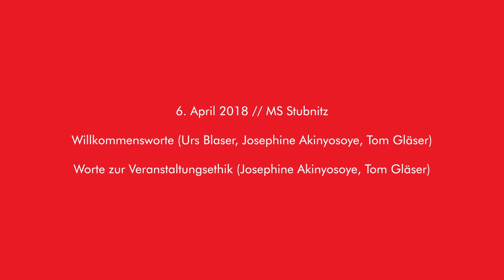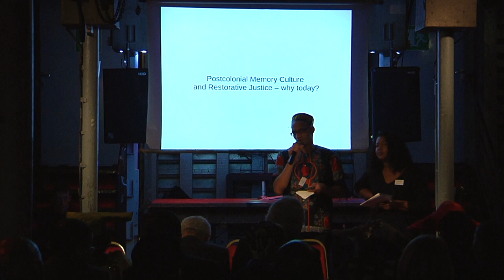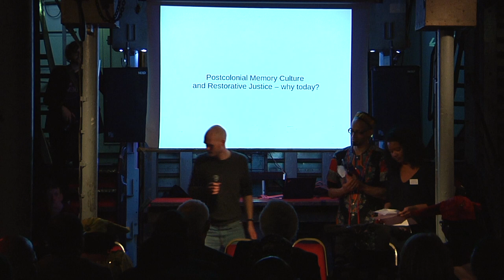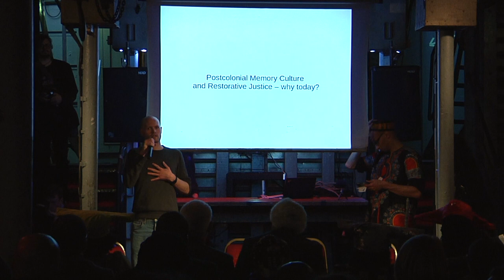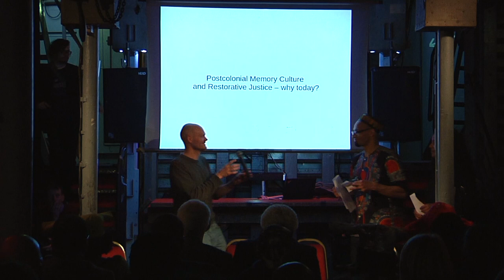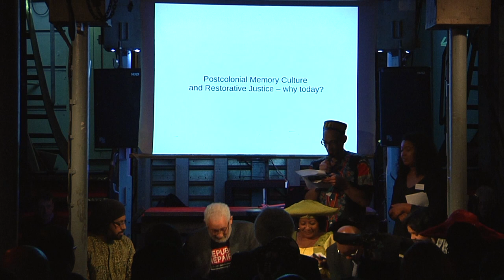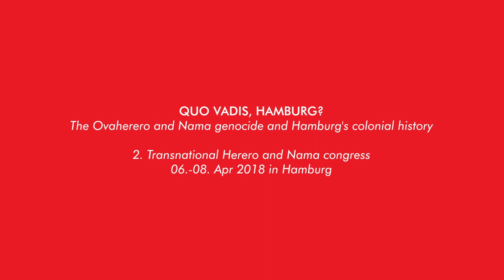Koloniales Vergessen: Quo Vadis, Hamburg? – Begrüßung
Koloniales Vergessen: Quo Vadis, Hamburg?
2. Transnationaler Herero und Nama Kongress
6.-8. April 2018, Hamburg

Freitag, 6. April 2018 // MS Stubnitz
Willkommen (Urs Blaser, Josephine Akinyosoye, Tom Gläser)
Worte zur Veranstaltungsethik (Josephine Akinyosoye, Tom Gläser)

Veranstalter*innen:
Initiative Schwarze Menschen in Deutschland Bund e.V.
Rosa Luxemburg Stiftung Hamburg

Weitere Informationen: colonial-amnesia-quovadishh.eu

Videoproduktion: No Border Media (ob), 2018
Titelanimation: David Warmbold

Colonial Amnesia: Quo Vadis, Hamburg?
2. Transnational Herero and Nama Congress
6.-8. Apr 2018, Hamburg

Friday, April 6th 2018 // MS Stubnitz
Welcome (Urs Blaser, Josephine Akinyosoye, Tom Gläser)
Introductory Comments (Josephine Akinyosoye, Tom Gläser)

Further information: colonial-amnesia-quovadishh.eu/en

Videoproduction: No Border Media (ob), 2018
Title animation: David Warmbold